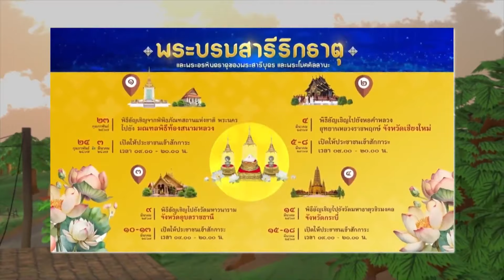ครั้งแรกของไทย อัญเชิญพระบรมสารีริกธาตุจากอินเดีย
ครั้งแรกในประวัติศาสตร์ไทย รัฐบาลจัดพิธีอัญเชิญพระบรมสารีริกธาตุและพระอรหันตธาตุของพระสารีบุตรและพระโมคคัลลานะ จากสาธารณรัฐอินเดีย เฉลิมพระเกียรติพระบาทสมเด็จพระเจ้าอยู่หัว มาประดิษฐานเป็นการชั่วคราว ระหว่างวันที่ 23 กุมภาพันธ์ – 3 มีนาคม 2567 ที่มณฑลพิธีท้องสนามหลวง และ 3 ภูมิภาคของไทย